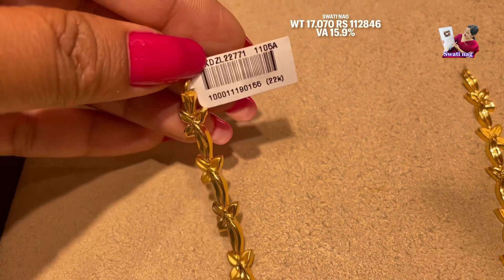Just 6gm Malabar stylish gold necklaces from Bhubaneswar,Odisha | Light weight gold necklaces